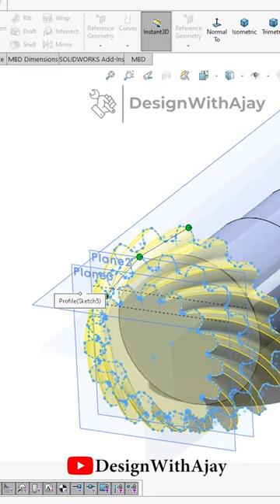How to design a Spiral Bevel Pinion | design with ajay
Advance Level